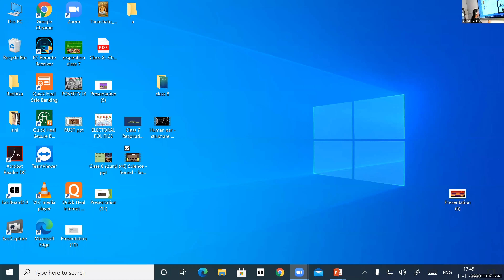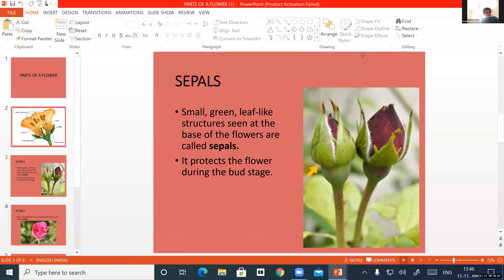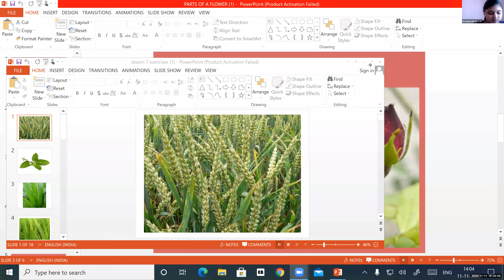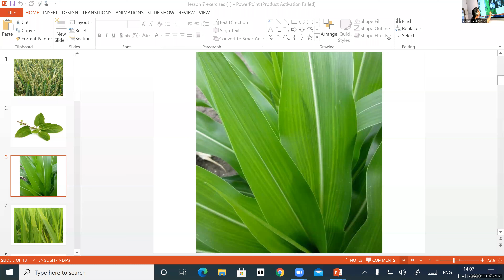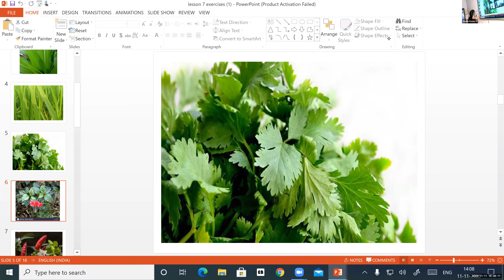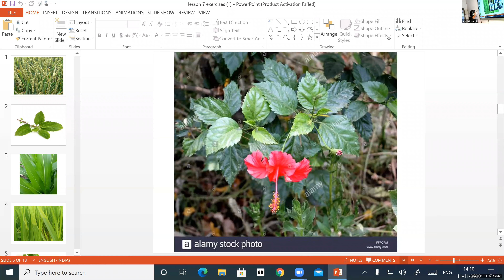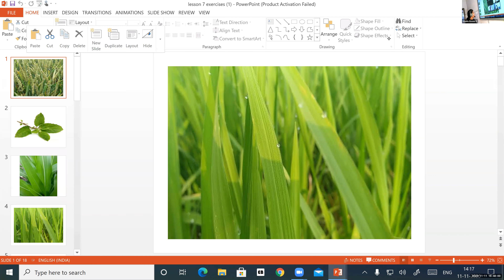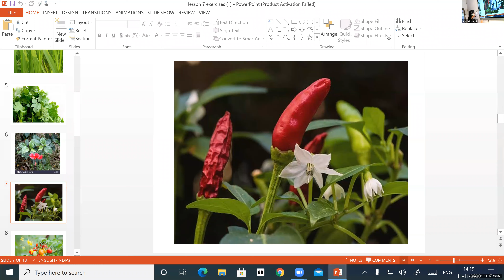Dr.Raju Davis International School | CLASS 6 SCIENCE | 11-11-2020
CLASS 6 SCIENCE CHAPTER-  7 GETTING TO KNOW PLANTS